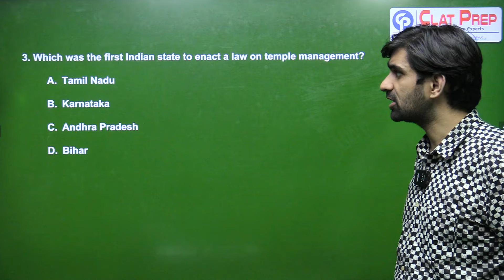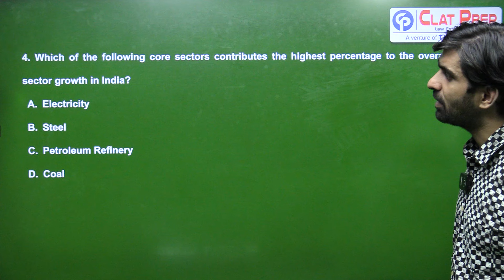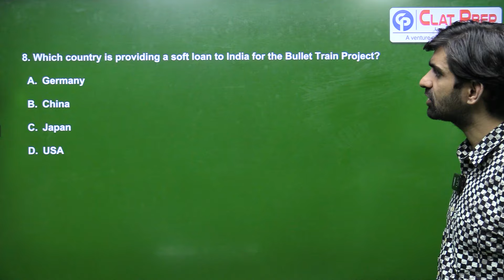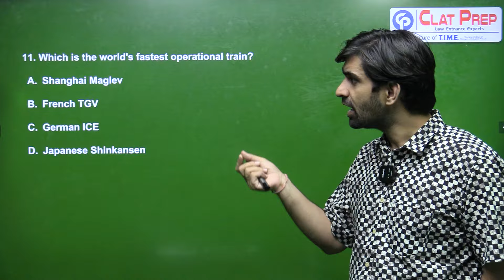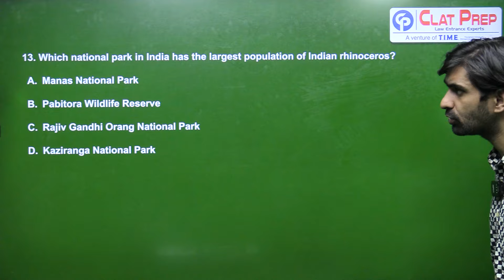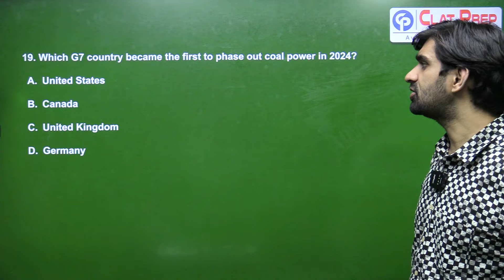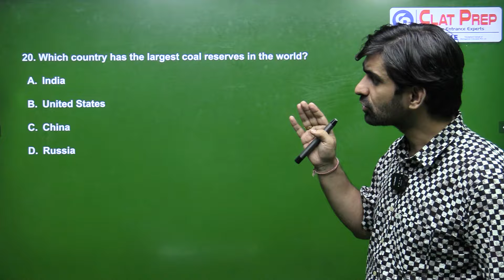General Knowledge Questions & Answers | 01 Oct. 2024 | CLAT 2025 | Clat Prep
General Knowledge Questions & Answers For CLAT 2025, AILET, OLETs (other law entrance tests) & competitive exams.

Why ClatPrep?

17 in Top 100 AIR

Instagram Knowledge Questions & Answers For CLAT 2025, AILET, OLETs (other law entrance tests) & competitive exams.

Why ClatPrep?

17 in Top 100 AIR

Why ClatPrep?

17 in Top 100 AIR

Why ClatPrep?

17 in Top 100 AIR